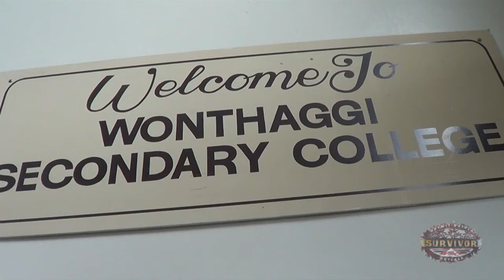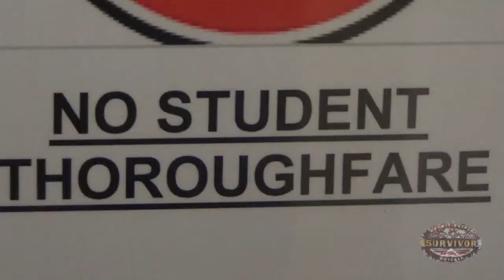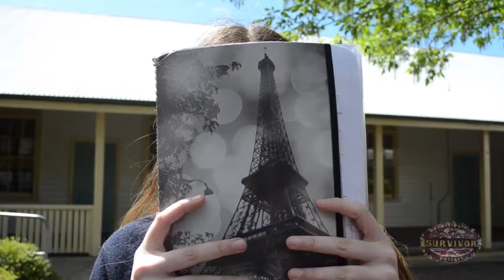High School Survivor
The final 3 competitors battle it out against each other in hard challenges set to cause some rivalries. Who will win High School Survivor?